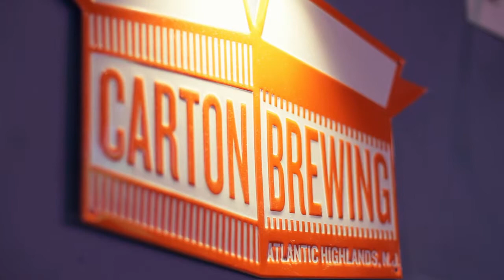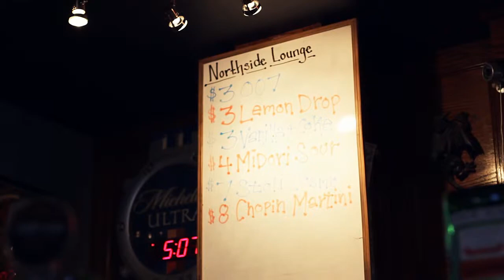Northside Lounge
A craft beer bar located in Somerset County. 15 taps. Upwards of 90+ bottles and cans. Craft beer on draft is constantly rotating as we try to maintain the largest selection and widest array of craft beer in the area, possibly even Somerset County. Live music provided on Thursdays and Saturdays. Great pub grub menu available all day/ all night with an "Elegant Bar Food Menu" available 4pm to 10pm Monday - Friday, 2pm - 10pm Saturday, and 2pm-6pm Sunday. Free wifi as well.

We are a participating member of New Jersey Craft Beer so display your card when you visit and get $1 off all craft beer and $2 off all available craft beer growler fills.